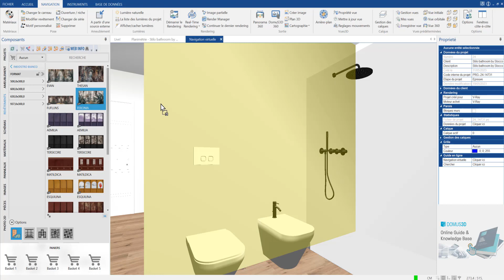DomuS3D 2023 Capsule Vidéos - Étendre Pose Paroi